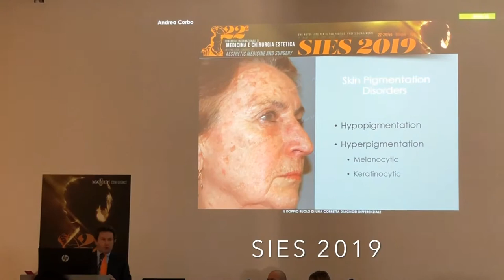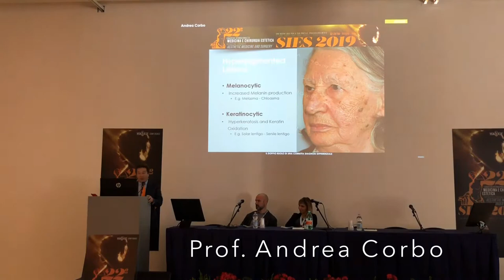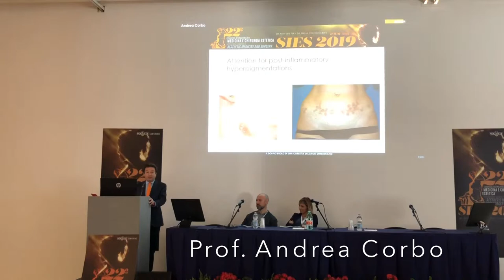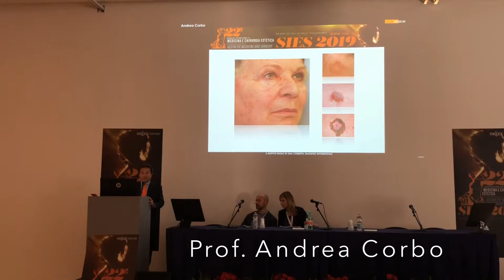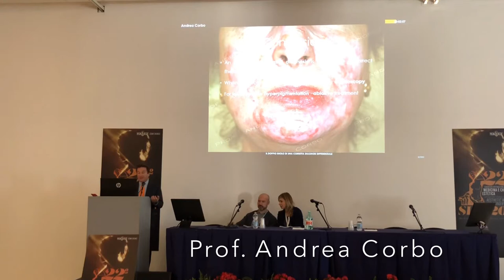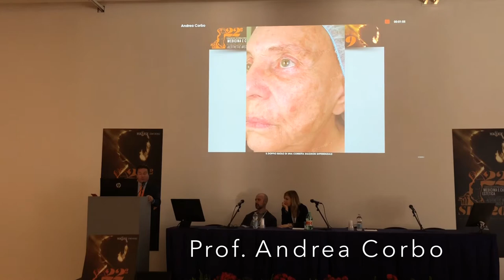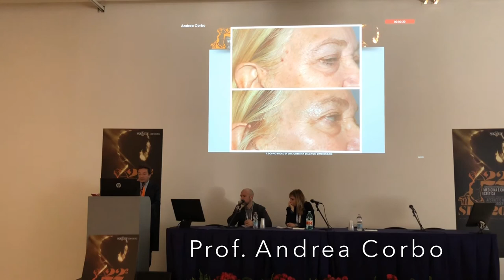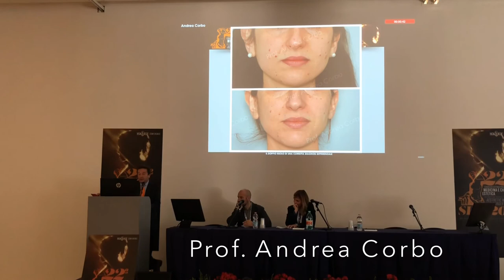La Diagnosi in Medicina Estetica - SIES 2019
Congresso internazionale di Medicina Estetica - SIES 2019